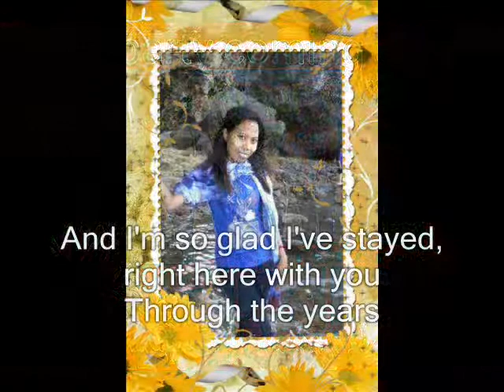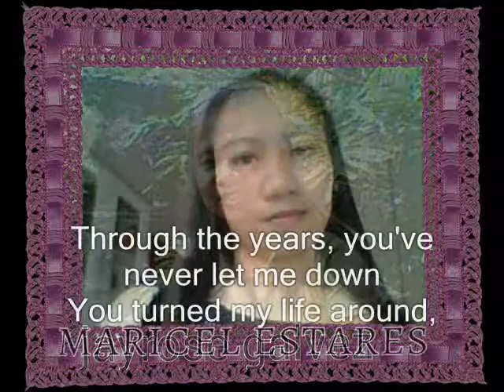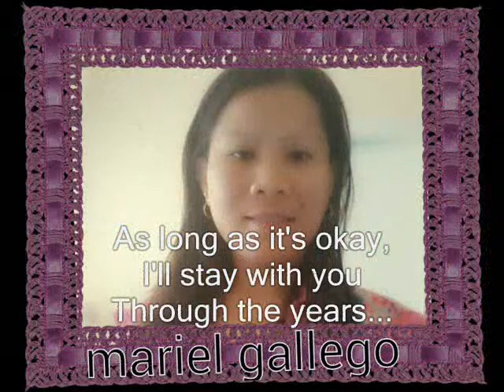Through the years [Slowmix] with Lyrics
Popularized by: Kenny Rogers